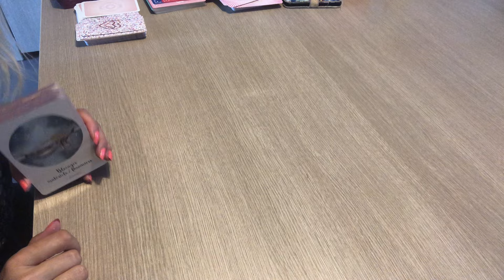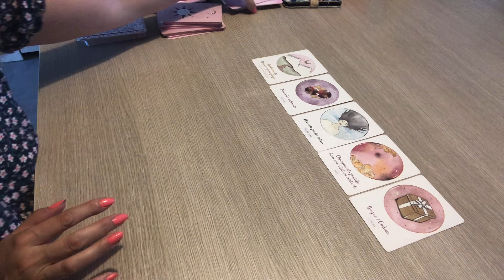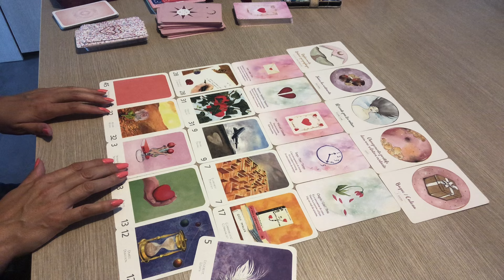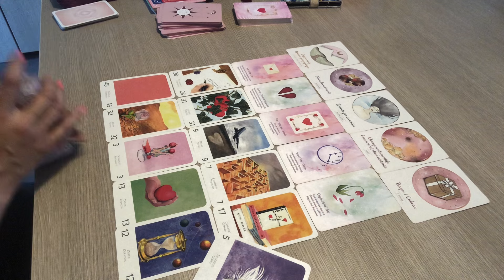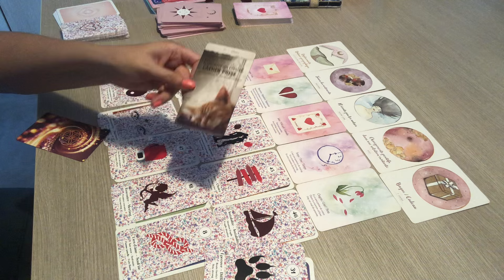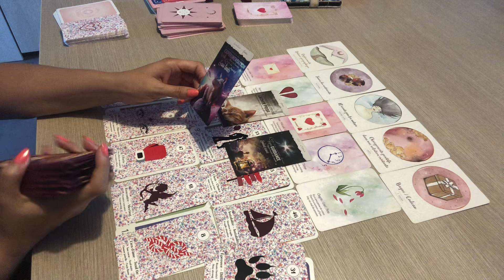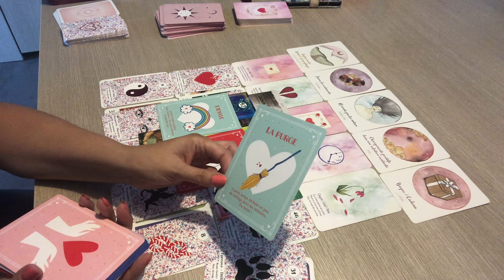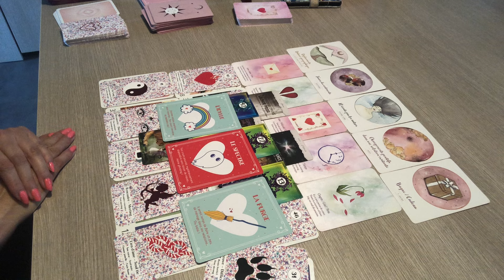SCORPION SENTIMENTAL AOÛT 2024 « changement, concrétisation, fusion »❤️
Voici votre tirage guidance  pour votre signe  astrologique scorpion âout 2024.
 c'est une  Guidance pour vous éclairer en  sentimental , relationnel,  et spirituel   qui concerne également votre signe ascendant et  lunaire.

🌸GUIDANCES GENERALES ET SENTIMENTALES AOUT 2024 🌺Voici pour l ‘année 2024 : La playlist des 12 signes astrologiques: Général, professionnelle

Merci pour votre fidélité et votre bienveillance
à bientôt. ​⁠.